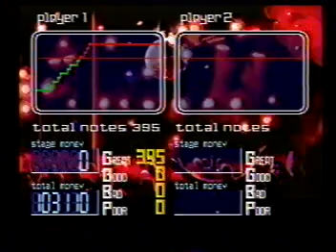beatmania 3rdMIX - super highway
PS版ビートマニア APPEND 3rdMIX「super highway」
オートプレイや改造などは使用していません（笑）。